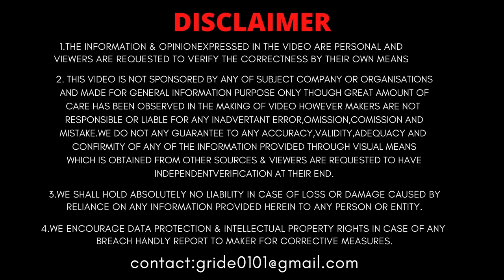Yamaha R15S vs R15 V3 | Seat Length Test | इसे लॉन्च करने का एक ही Reason ? | Which one is Good ?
Yamaha recently launched R15 in a New Avatar called R15s and definitely this version are more comfortable and in this you will get a unibody seat without any mechanical and cosmetic changes.
and in this video going to compare Yamaha R15S vs R15 V3.